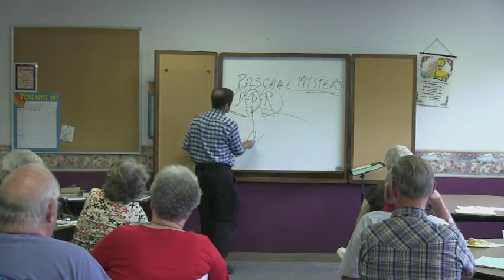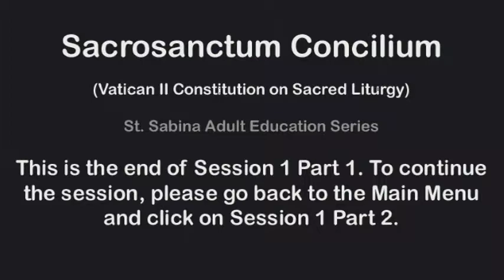Sacrosanctum Concilium Session 1 Part 1